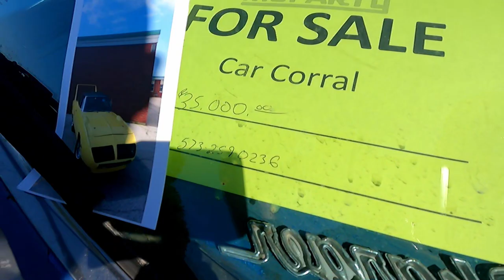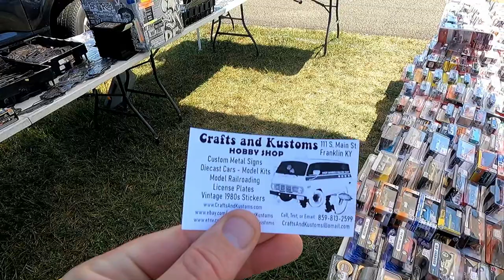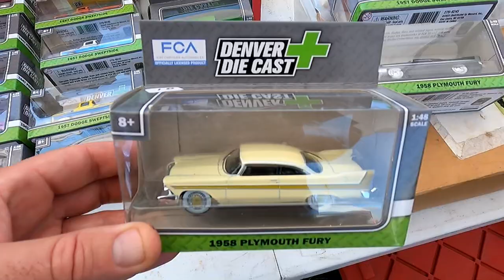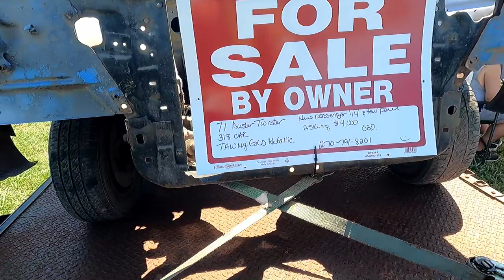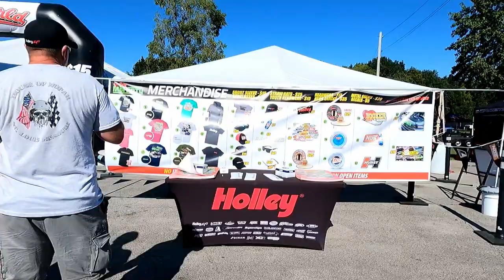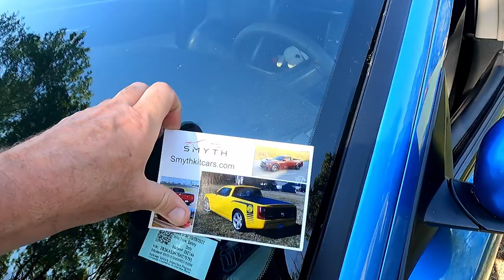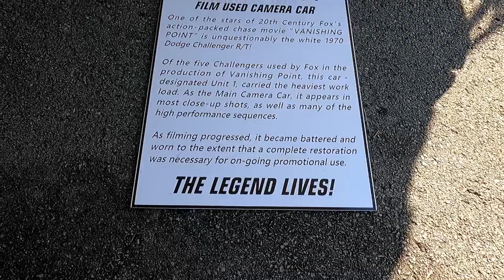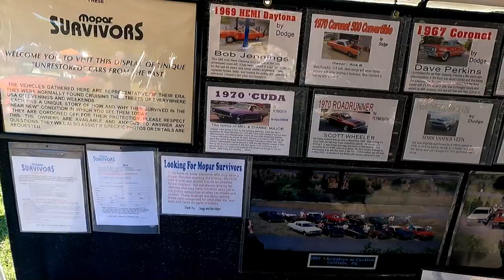Holley MOPARTY 2023 Full Show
Every type of Mopar is shown in this video somewhere, it was such a pleasure to see em all in one place.  So Much to see it's too much to list!
For those of you that play our videos in your shop, Here's close to a 3 hour Car Show you can play all day!
Thank you for that by the way!

0:00 - Drone Preview
1:29 - Welcome to Clark's Place
2:30 - Smelly Plymouth For Sale
4:02 - Main Gate
5:41 - Satellite For Sale
6:44 - Perfect GTX
7:30 - Charger, Dart, and Cuda For Sale
9:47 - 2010 SRT8 Challenger For Sale
10:49 - Swap Meet Time!
11:33 - Crafts and Customs Hobby Shop Booth
14:22 - AMX Parts Booth
18:57 - Die Cast Car Booth
23:45 - Green RR and Duster Twister For Sale
25:54 - Milwaukee Booth, AK Mobile Tool Store
28:19 - Performance Torqueflight Booth
29:09 - Minton Motors Booth
29:40 - Tony's Parts Booth and AMD Distributor
30:30 - Orange Superbird
32:12 - Some Monster Trucks!
34:46 - Amazing 6 Pack 70 Challenger R/T
40:38 - Duke Makes an Entrance
40:46 - Mercedes 4X4 Squared
41:20 - Furious Fuchsia Hemi Challenger Convertible Dodge By Petty
42:52 - Perfect 70 GTX for sale
46:04 - Picture Perfect Dodge 200 Power Wagon
46:52 - Winged Wheelie Van then Scooter Talk
49:24 - Amazing Plum Crazies In Violets
52:04 - Winged Wheelie Van Further Discussion
54:51 - 71 Roadrunner For Sale
57:39 - Stellar Barracuda
59:25 - Purple Challenger Hellcat
1:02:49 - Limelight 70 6 Barrel Roadrunner
1:06:42 - Amazing Trio of Dukes Chargers
1:12:10 - AMX Javelin
1:16:40 - Purty Purty Purple with Black top and White Stripe 70 Challenger
1:19:05 - Tim's Crazy Body Work on 300 For Sale
1:23:16 - 70 Go Mango 512 6 Pack R/T Super Bee Convertible
1:28:49 - The Head Hunter - Apocalyptic Dodge Stratus
1:30:55 - Row of Outstanding Gen 1 Chargers
1:33:49 - 70 Challengers, Bananna and Panther Pink R/T Convertible
1:38:06 - One Jeep the Check for sure!
1:38:44 - Speeding through Show Cars for a bit
1:39:53 - 70 Charger 500
1:42:02 - Plymouth Sport Fury GT
1:44:53 - Kelevra, 68 Baby Blue Charger R/T
1:47:51 - Power Wagons
1:49:18 - Blackbird Challengers
1:51:59 - Vendor Booths and Rides
1:55:32 - Drag Strip Cars Lined up
1:56:57 - Holley Booth
1:58:36 - Johnson's Horsepowered Garage JHGarage.com
1:59:08 - Viper Motor in a tricked out 68 Charger, And Viper Cart
2:01:50 - SmythKitCars.com
2:09:19 - Survivor Booth Cars - Must See!
2:10:14 - Vanishing Point Movie Car 70 Hemi Challenger R/T
2:15:13 - Hemi Daytona Survivor
2:15:52 - Race Vipers
2:17:15 - Lambo Door Charger and Challenger Friends
2:20:37 - Race Jeep Cherokee and Friends
2:23:20 - Capone Challenger and friends
2:24:15 - 2 Blue 69 Chargers worth a look
2:26:37 - Petty Plymouth Superbird
2:29:41 - Green Hemi Cuda with Billboard Panel
2:31:07 - 2 Red Chargers, 70 and 69
2:36:31 - End of the line...  The Quick Trip Back to the Jeep
2:40:42 - Closing Messages, Thank you all!  Where I'm Headed Next!